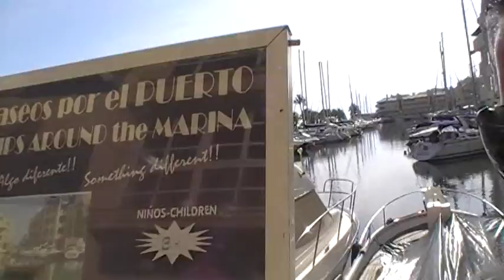Caminando por la Playa 3